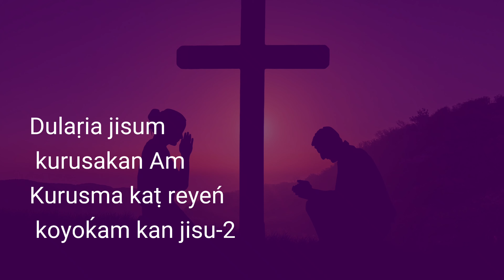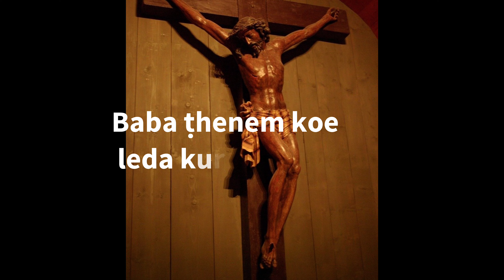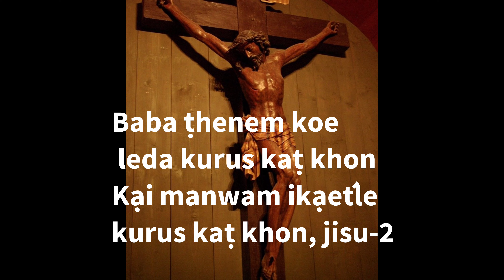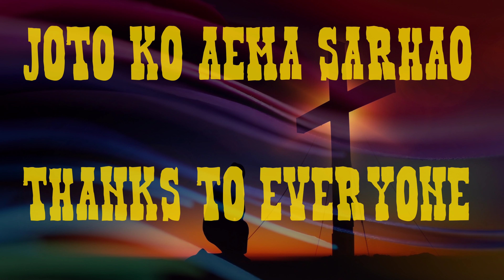DULẠṚIẠ JISU KURUS KATRE JISU// NEW SANTHALI CHRISTIAN SONG//TRADITIONAL JESUS SONG 2020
KURUS KATRE JISU// NEW SANTHALI CHRISTIAN SONG//TRADITIONAL JESUS SONG 2020

santali jisu song video,
santali jisu video song,
santali jisu video new,
santali jisu video song 2020

santali jisu sereń
jesus bhakti song